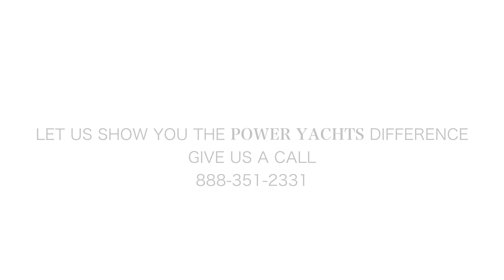Streamline Boats 26' Boat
Here's a quick video that Power Yachts put together for us.